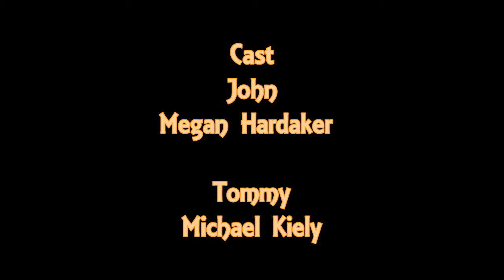Bad Interview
Southill Community Centre,
2016 'Team Working' class film project

'Radar'
Doctor Vox.

If you use this track in your videos please ensure that..
- artist(s) and their social media links are posted
- any download links posted must be the official link

This song was released by the producer under Creative Commons, however we ensure to always ask the producer before we upload their music

^ Sample credit slip, you may write your own if you wish!
(our video link isn't required)

YouTubers can now obtain written commercial reuse permission for this track directly from DOCTOR VOX via our new request system!

YouTubers do not need to ask permission when reusing music found here in their videos, the above system is for YouTube Partners that wish to make use of it.

'French Connection'
Vodovoz

About this track:
A retro-style easy listening track with a Rhodes e-piano groove and melody, accompanied by bass, choir, guitars, strings, percussion and a relaxed beat. Ideal for lifestyle, fashion, documentaries, bar and lounge movies. 134bpm (Artist: Vodovoz)

Licensing:
If you are a private person and you would like to use this track in your own podcast or videocast (no monetization!), just add the artist info and a link to this channel in your description!

Commercial Web Licence (companies and businesses) for :
1 Online advertising viral video / (1 language / no in-stream ad)
or 1 radio/cinema ad regional (1 language / 1 year)
or 1 imagefilm / show and presentation-reel (1 language)
or background music for one website